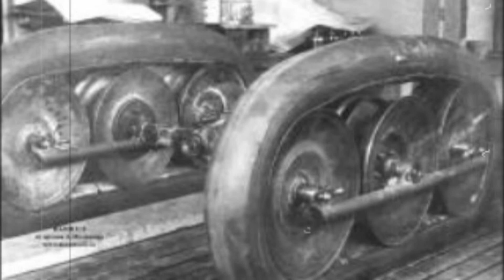ВЕЗДЕХОД НАМИ С 3: ПОЧЕМУ ЗАБРАКОВАЛИ УНИКАЛЬНУЮ МАШИНУ?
ТехноВот - информационный канал о различной технике, которая когда-то выпускалась или выпускается и по сей день. На данном ресурсе, Вы найдете массу интересного об:

• автомобилях;
• мотоциклах;
• самолетах;
• танках;
• кораблях;
• грузовиках;
• тягачах и т. д.

Новые выпуски КАЖДЫЙ ДЕНЬ - 18:00